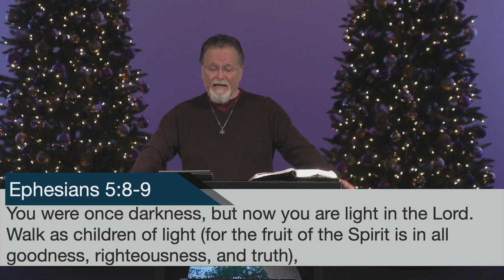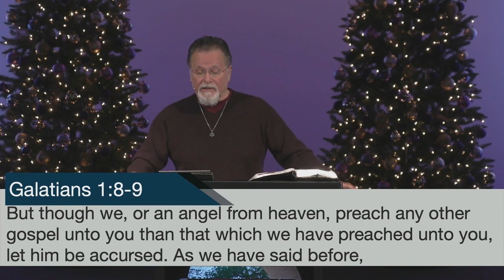Mark 14:66-72 | Peter's Denial | 1.1.2023